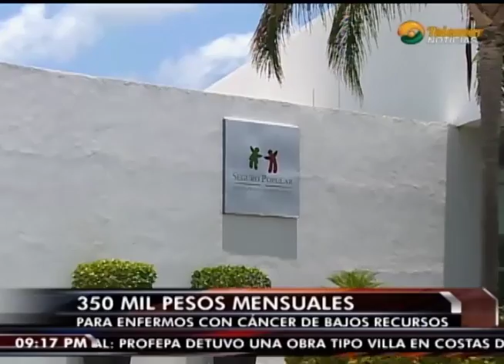En 10 meses de gobierno de AMC, han beneficiado con 350 mil pesos mensuales a enfermos con cáncer